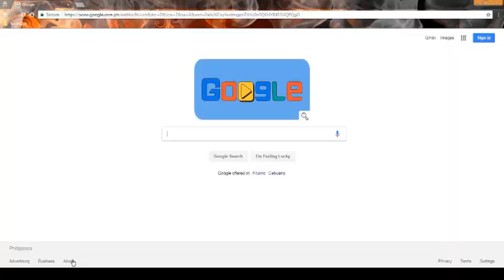I used the Meme Note to make the perfect touhou meme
Using the Meme Note those whose name is written in it will find themselves laughing uncontrollably to memes